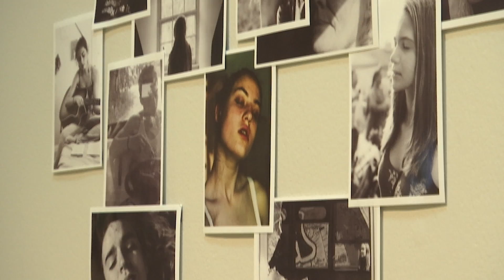VisArts 30th Anniversary Launch Party Preview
It's been a staple in Rockville's art world and now VisArts is celebrating 30 years of bringing culture to Town Center. Check out this "Rock 11 Now Weekly" video to find out how you can be part of the celebration.